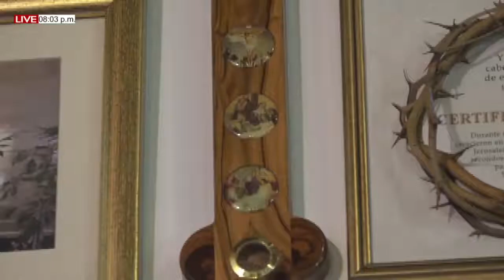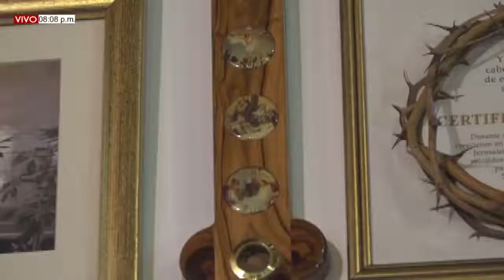MISA DE HOY. 24 de Julio del 2022 Domingo XVII semana del T.O. Pbro. Jean Carlos Yepes Yepes